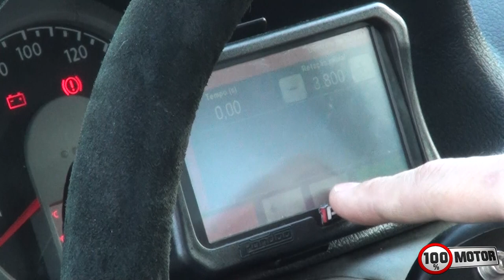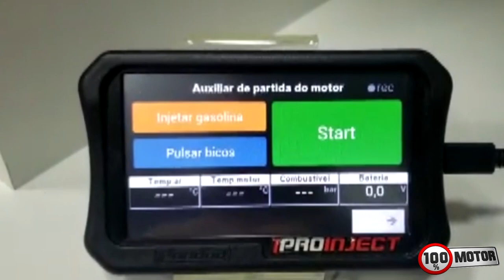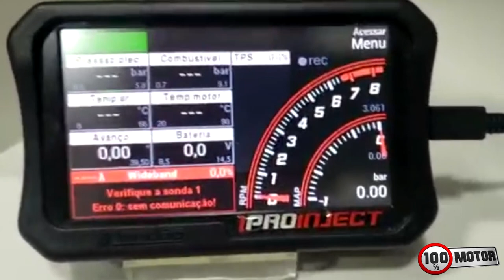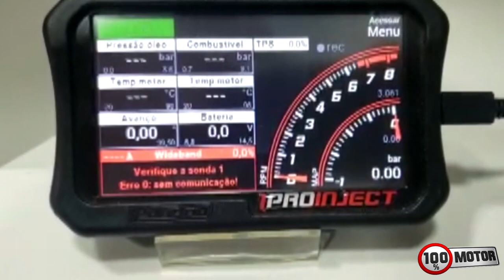Evento de arrancada em interlagos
Como programar injeção eletronica pandoo